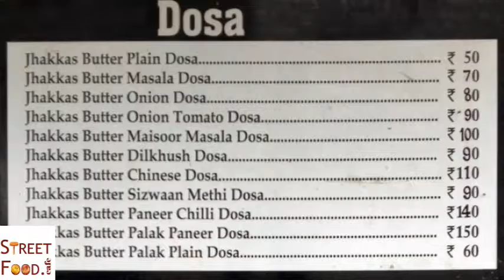Jhakkas Pav Bhaji - Rohini Pao Bhaji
झक्कास पाव – भाजी की दुकान  231/C-7 सेक्टर 7 में रोहिणी न्यू दिल्ली में है. रोहिणी, न्यू दिल्ली में इनकी दुकान पाव –भाजी, डोसा  के लिये  फेमस है. और  इनकी दुकान छोटी है.  परन्तु  साफ – सफाई काफी अच्छी है. झक्कास पाव – भाजी की दुकान में  कुछ लोग बैठ कर भी खा सकते है. पार्किंग की कोई व्यवस्था नही है तो आप गाड़ी जरा सम्भल के पार्क करे. यहा पर होम डिलेवरी होती है. और ये पुर्ण तरह से वेजीटेरियन है. इनके मेनू में कई टाइप के पाव – भजी मुंबई स्टाइल में मिलेगे. इनके मेनू में है. पाव –भाजी, स्टीम इडली, सांभर  वडा, बटर उत्तप्प्मा, प्याज उत्तप्प्मा, प्याज और टमाटर  उत्तप्प्मा, बटर मसाला उत्तप्प्मा, बटर मशरूम उत्तप्प्मा, बटर दिलकश डोसा, बटर मशरूम मसाला डोसा, बटर प्याज और बटर टमाटर डोसा, बटर प्याज डोसा, बटर डोसा, बटर मसाला डोसा, बटर प्लेन डोसा, बटर पनीर चिल्ली डोसा, बटर चाइनिस डोसा, बटर पालक पनीर डोसा, बटर प्लेन पालक डोसा, बटर मेथी डोसा, मिलता है. इनके दुकान की USP है बटर जिस से ये आपने सभी डोसे बनाते है. इनके पाव- भाजी बहुत ही फेमस है. इनके मुंबई स्टाइल में पाव – भाजी और डोसा सर्व करना लोगो बहुत अच्छा लगता है.
ये अपने  पाव – भाजी  को हरी तीखी चटनी, प्याज, मीठी चटनी,आलू के साथ सर्व करते है. और डोसा को  सांभर के साथ सर्व करते है.